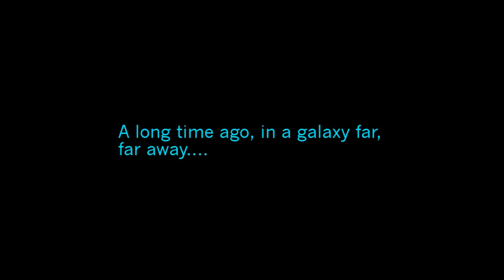Star Wars Battlefront 2 (PC) Mods: Clone Wars Extended Era Mod - Mandalore Plazza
This is Clone Wars Extended Mod, by Deviss. This mod Adds 21 maps for the stock conquest mode where you play as the 501st legion (MY FAVORITE LEGION), ARC trooper side, 9th Assault Corps, 41st Elite Corps, 50x Legion, 65th Homeworld Security,   91st Recon Corps,  187th Legion, 212nd Attack Battalion, 327th Star Corps. Oh did I told you that you can also play as the Empire and Destroy over 24 Alien Species (which I'm not sure if Mandalorians count as an alien species)? The only bad side about this mod is that the sides are unbalanced in some maps so you might see some defeats at the end of some videos. Well that pretty much it I hope you guys enjoyed today's video and make sure to like the video and ill catch you in the next one